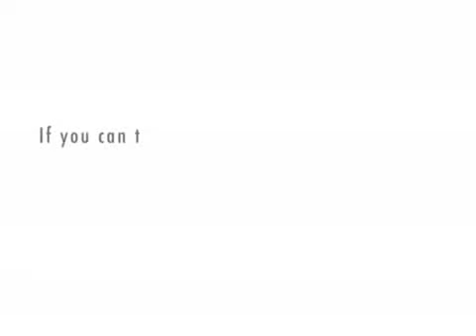How Randy deals with Tom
Randy and Tom In 7-11